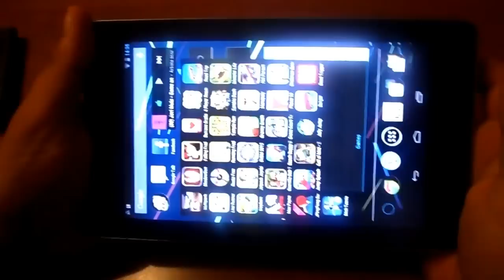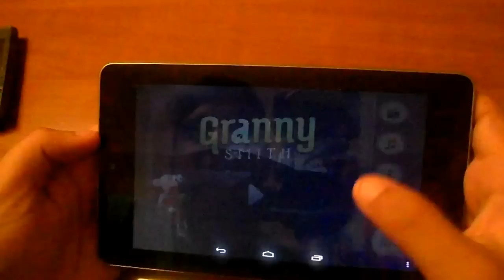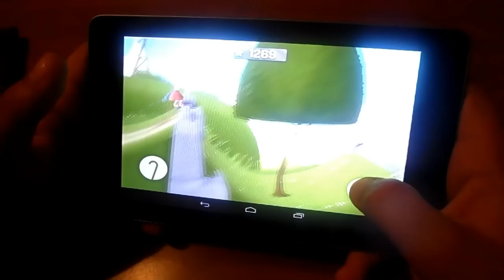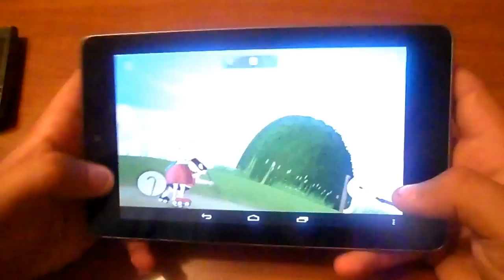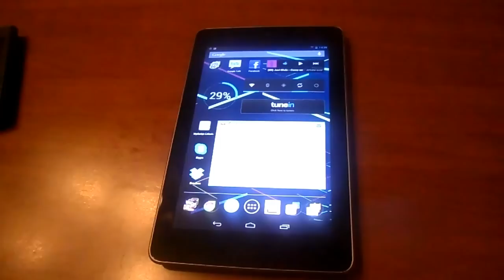Granny Smith provato per voi su Asus Nexus 7 | AndroidBlog.it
Divertiamoci a veder correre la nonna con Granny Smith